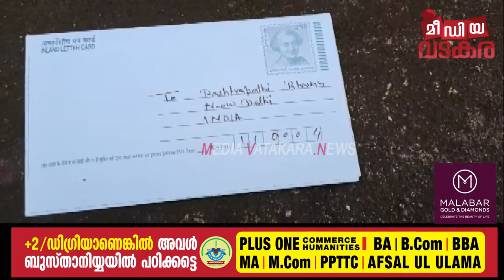രാഷ്ട്രപതിക്ക് ആദ്യ കത്ത് വടകരയിൽ നിന്നാണ്